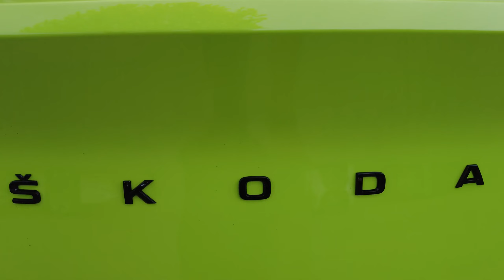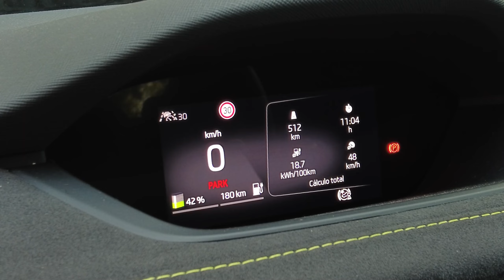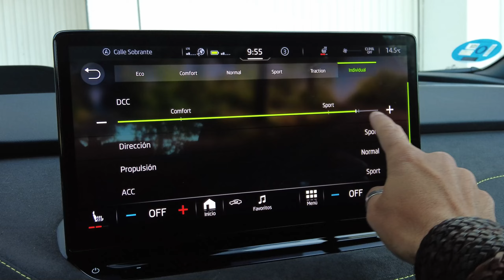PRUEBA: Skoda Enyaq Coupe iV RS, diversión cero emisiones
Hola a todos y bienvenidos a una nueva prueba de El Periódico de la Energía.

El protagonista de hoy es quizá uno de los modelos más llamativos a nivel estético, al menos dentro de los eléctricos del Grupo Volkswagen que emplean la plataforma MEB. porque el Skoda Enyaq Coupé iV RS que protagoniza en esta prueba consigue girar cuellos a su paso, al menos en lo que a diseño se refiere gracias entre otros a este color Verde Mamba que lo viste.

Pero este no es el único secreto de una versión, la RS, que se coloca en la cúspide de la gama mecánica del modelo gracias, entre otros, a los 299 CV de potencia que declara y al enfoque más deportivo que propone. Un coche, que intenta eliminar el concepto de que el coche eléctrico no puede ser divertido ni llamativo, porque este Enyaq Coupé iV RS lo es y mucho.

Dicho esto, si quieres saber qué secretos esconde y, sobre todo, cómo va ya estás tardando en darle al PLAY y acompañarnos. No olvides igualmente darle a LIKE si te ha gustado lo que te hemos contado y COMENTA lo que te plazca en la sección pertinente pero siempre con respeto.

Instagram: @El Periódico de la Energía

¡Nos vemos en el siguiente vídeo! ¡Sigue conectado! ¡Cuídate!

Vídeo grabado y presentado por: Karam el Shenawy (@karamelshe)
Vídeo editado por: Miguel Molinares